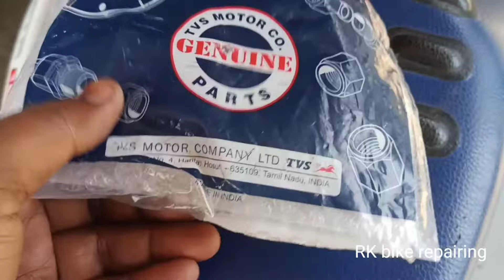Apache RTR 160|| Class Plate Change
Honda grazia class wash || Nwe mobel ||

  Hello Friends ami ai vedio ta bolache ja ki bhaba  Honda grazia class was ke babe kora jay ...i hop Video te Appnader Valo lagva ...